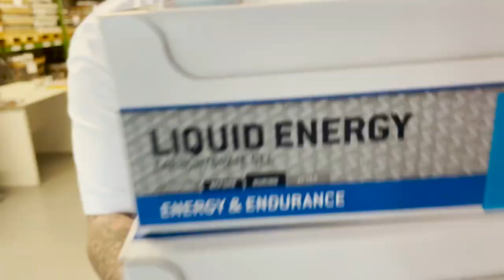Tour de Suisse 2021 - Stage 3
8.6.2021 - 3rd stage from Lachen to Pfaffnau - PRE & POST 😎🚀